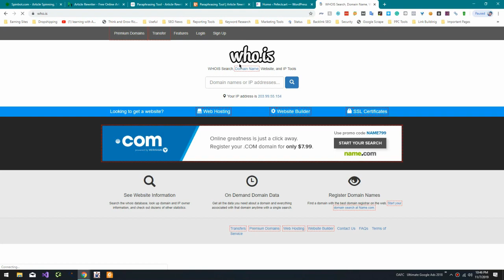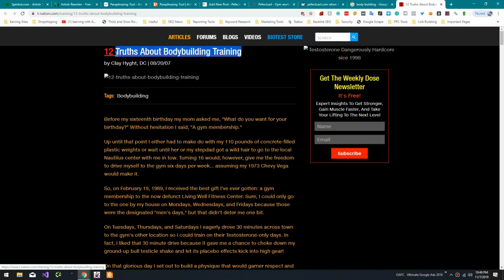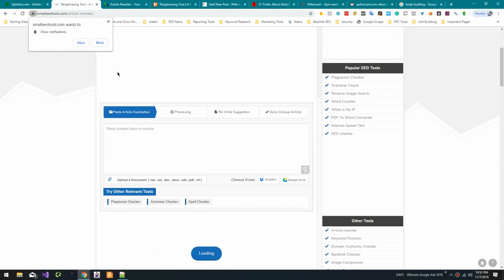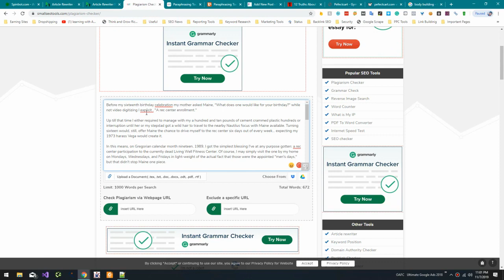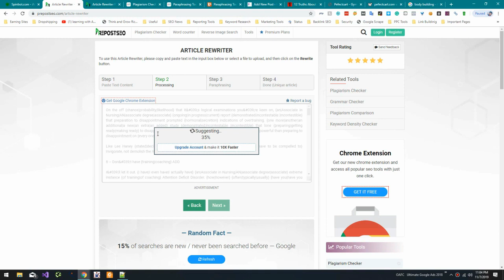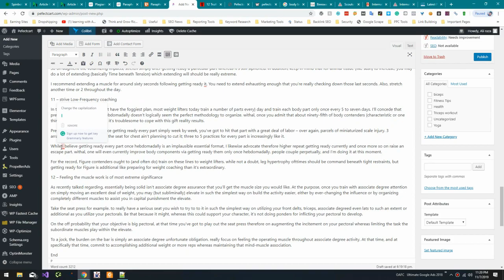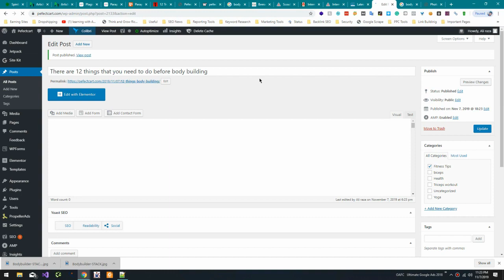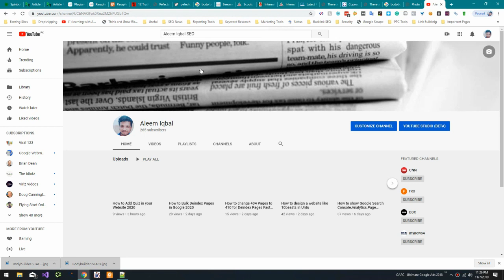Google Adsense Approval Trick 2025: Pakistani Google Adsense Approved in 10 Days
o increase your chances of getting approved for Adsense, it is important to focus on creating high-quality content for your website and following the Adsense program policies. This includes:

Having unique and original content on your website
Having a well-designed and user-friendly website
Ensuring that your website is easily navigable and accessible to users
Placing ads in appropriate locations on your website, such as in the sidebar or footer, rather than interspersed within your content

If you are having trouble getting approved for Adsense, it is recommended to review the Adsense program policies and make sure that your website meets all of the necessary guidelines. If you are still having issues, you can try reaching out to the Adsense support team for further assistance.

💥💥Video Chapters💥💥
00:00 Introduction
00:24 Domain Age
00:58 How Our Adsense Was Approved
02:39 Making Our Article Unique
16:18 Designing Featured Image